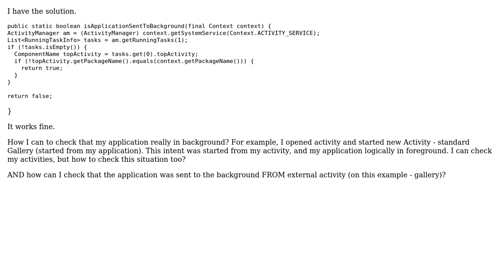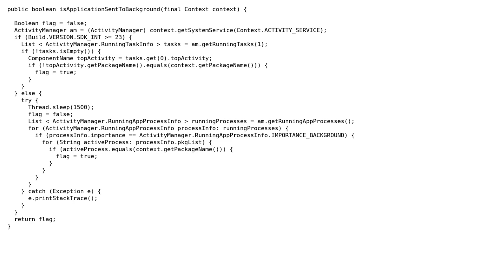android:how to check if application is running in background 2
With thanks & praise to God, and with thanks to the many people who have made this project possible! | Content (except music & images) licensed under CC BY-SA | Music | Images & others | With thanks to user monyag user Monika Moon and the Stack Exchange Network Trademarks are property of their respective owners. You are responsible for your own actions.